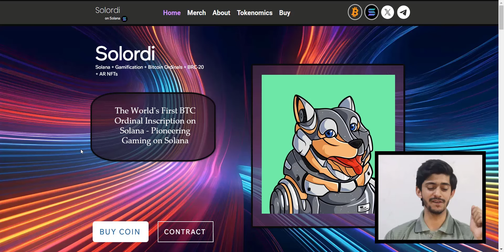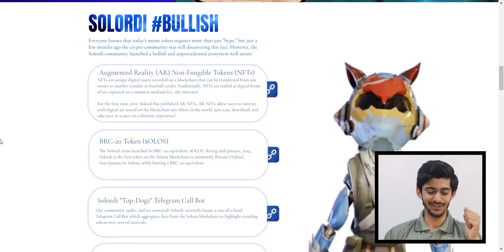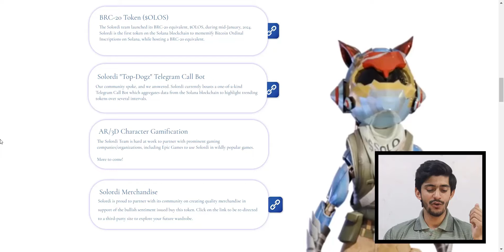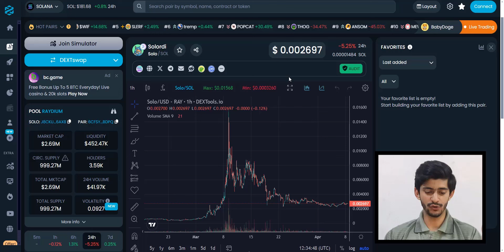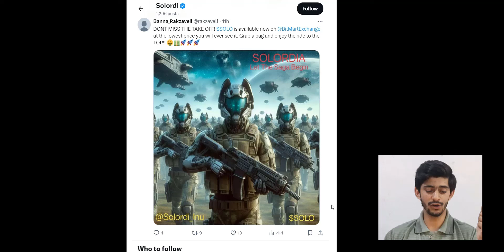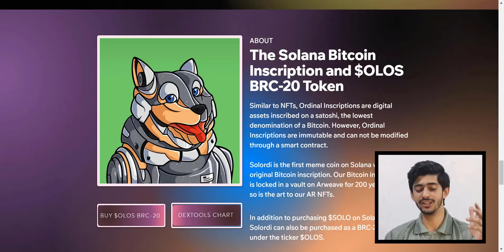SOLORDI --- The World's First BTC Ordinal Inscription On Solana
Thanks